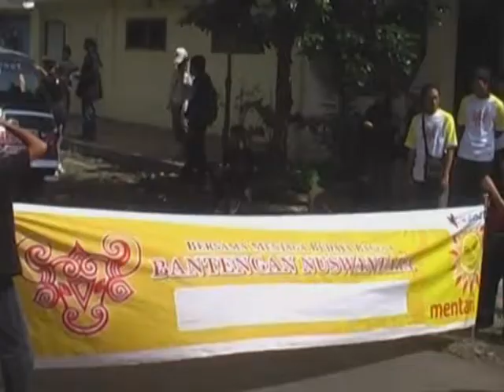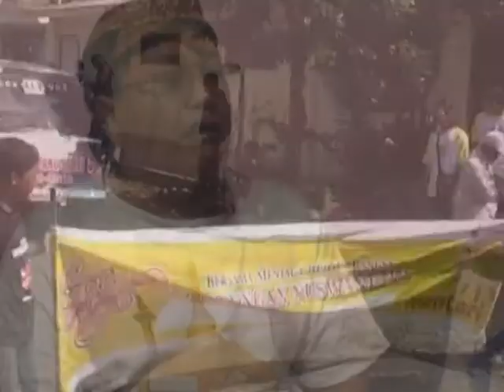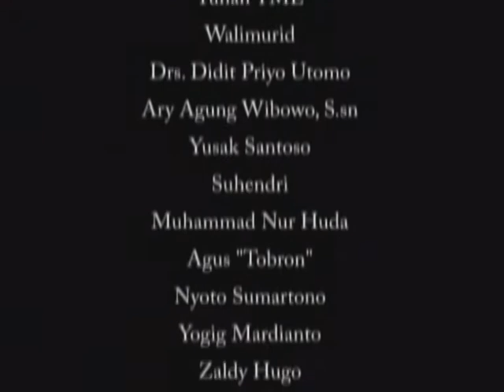Banteng Monel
Judul : Banteng Monel
Kategori Dokumenter
Sutradara : Fanto Novianto
Sekolah : SMKN 3 Batu, Jawa Timur

NOMINASI KARYA TERBAIK
FESTIVAL FILM PELAJAR INDONESIA
Jakarta, 11 -- 13 Juni 2010